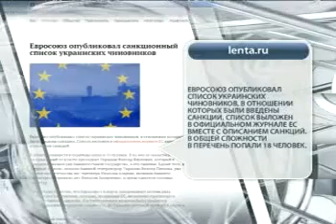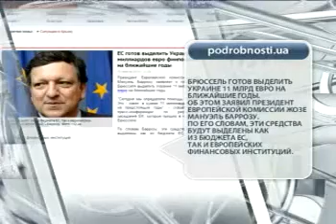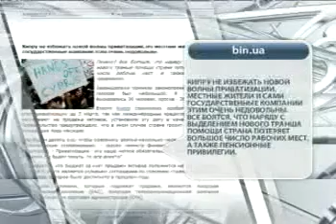Новости ON-LINE. Выпуск 6.03.2014